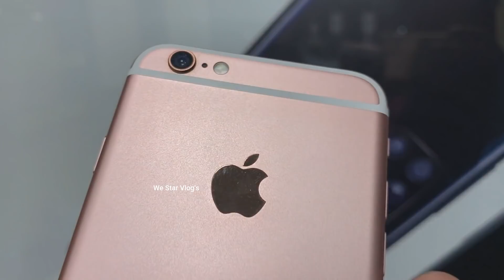Second hand iphone 6 | iphone 6s | iphone 7 | iphone 8 | We Star Vlogs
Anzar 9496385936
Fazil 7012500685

നമ്പറിൽ വിളിച്ചിട്ട് കിട്ടിയില്ലെങ്കിൽ WhatsApp msg ചെയ്താൽ മതി തീർച്ചയായും Reply തരും❤️